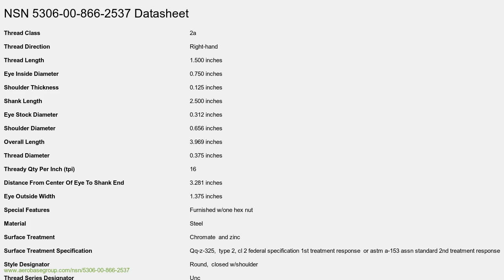NSN 5306-00-866-2537 Eye Bolt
NSN: 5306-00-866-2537 a Eye Bolt. Part Number: NAS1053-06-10. This product can be located in our Bolts section on our